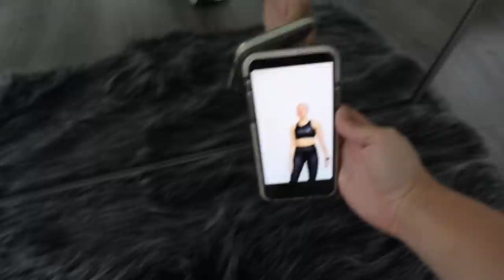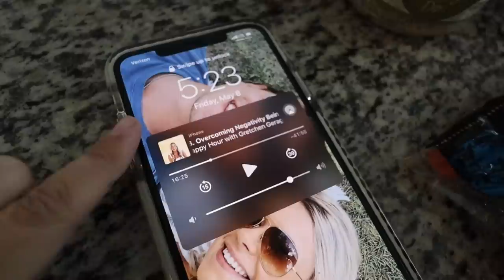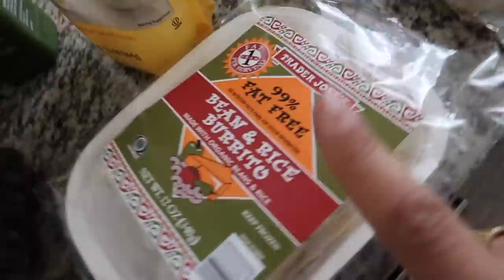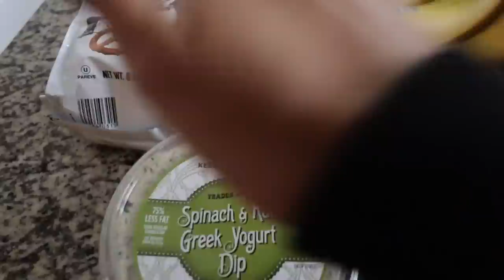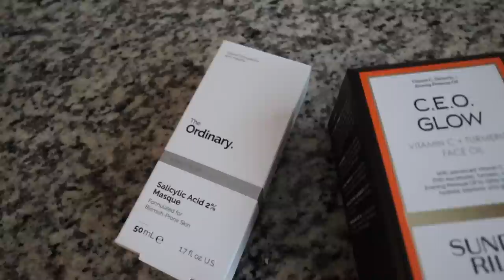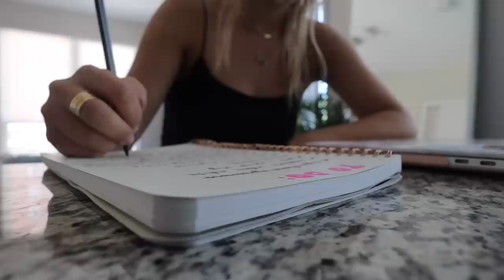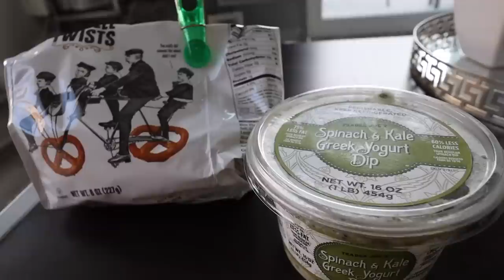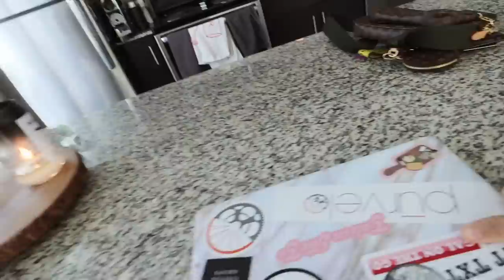WEEKEND IN MY LIFE: rooftop picnic, loungewear haul, trader joe's trip + grocery haul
Enjoy a weekend in my life in my apartment - loungewear haul, trader joe's trip, grocery haul, and a sunset picnic in my car. Enjoy this weekend in my life vlog! All items mentioned linked below.

Gray Sweater and Jogger Set:

Black Sweatshirt and Jogger Set:

Biker Shorts:

White T Shirt Dress:

White Knit Sweater and Culotte Pants Set:

Boxy Crop Top w Padded Shoulders:

Tiger Long Sleeve:

Sunday Riley CEO Glow:

The Ordinary Mask: